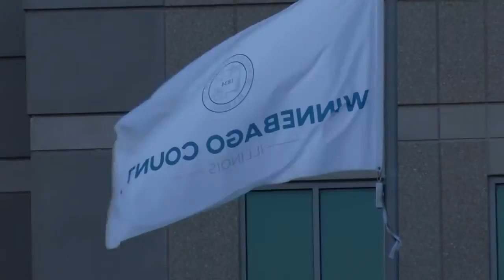Winnebago County could face budget deficit due to state budget change